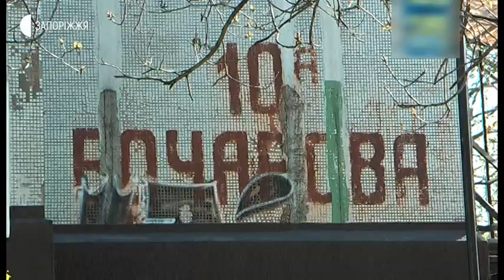Новини - Запорізькі ОСББ дезінфікують під’їзди власним коштом - 15.04.2020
Запорізькі ОСББ дезінфікують під’їзди власним коштом, аби запобігти поширенню коронавірусу. Першими обробили свої будинки жителі Бородинського мікрорайону, відтепер почали і у Шевченківському. За словами спеціалістів служби з дезінфекції – спеціальний засіб вбиває усі відомі віруси та бактерії, втім, є безпечним для людей.